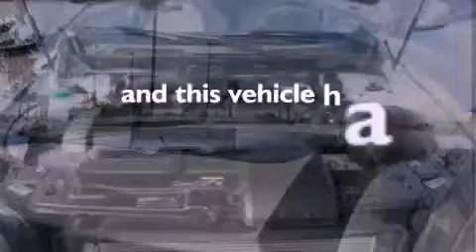2010 Volvo XC90 San Antonio TX 78209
We are proud to present this 2010 Volvo XC90 .

 Year : 2010
 Make : Volvo
 Model : XC90
 Engine : 3.2L DOHC 24-valve I6 engine
 Trans . : Automatic
 Exterior : -
 Miles : 28,605
 Interior : -

 1326 N.E. Loop 410